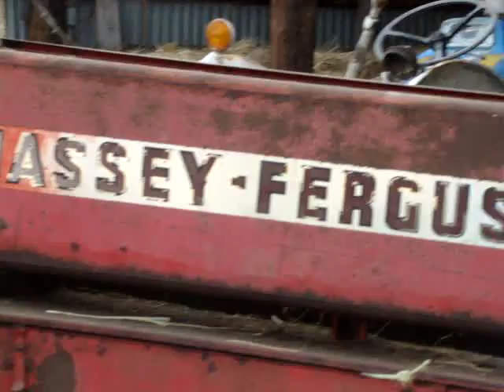Massey Ferguson 10 Square Baler